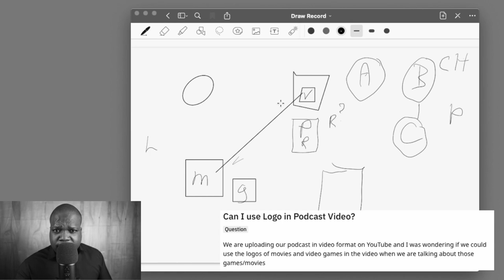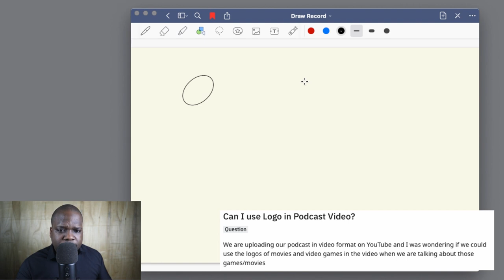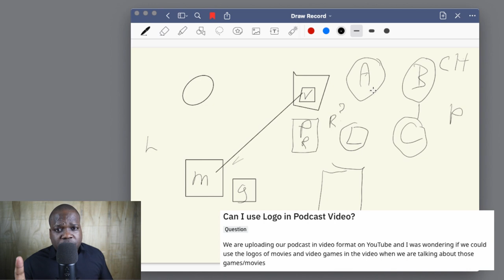Can I Use Logo In Podcast Video? | Martisz Legal [ Internet Questions And Answers ]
In this video I will answer random questions on the internet. I will be discussing some things that you can use. These videos will be very helpful for entrepreneurs, business owners, and creators.